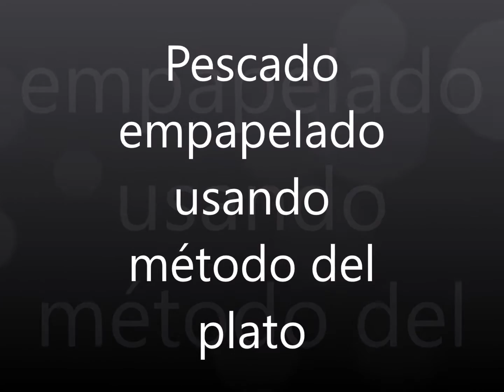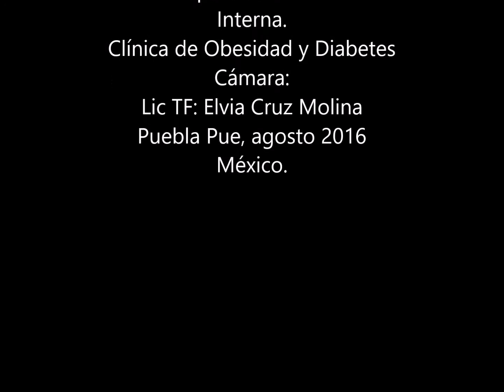Pescado empapelado usando "Método del Plato".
Describo algunas ideas prácticas como ejemplo del "Método del Plato" que es una alimentación Saludable , suficiente y completa.
Dr. javier Rubalcaba Priego. Médico Internista. Obesidad y Diabetes.